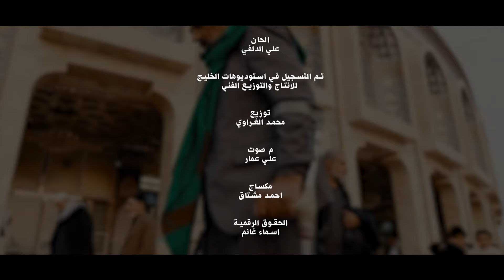عبد الرزاق الناطق - عالم ثاني محرم_الحرام ١٤٤٦هـ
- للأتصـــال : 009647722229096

 / oudproduction